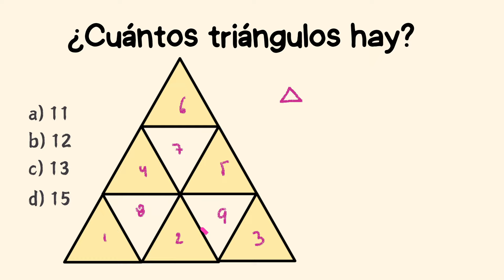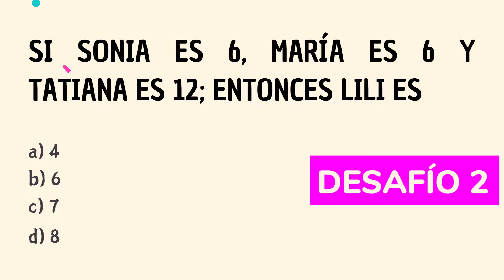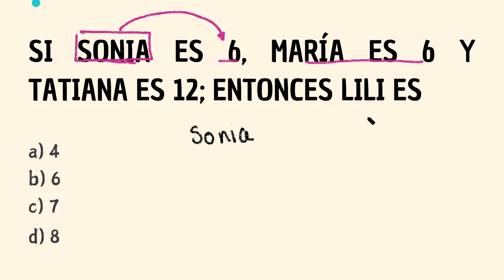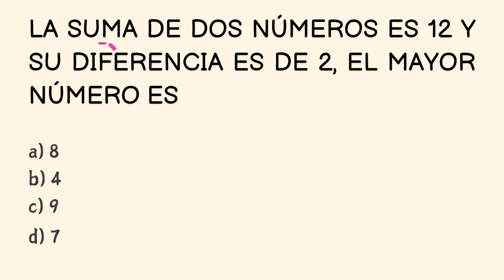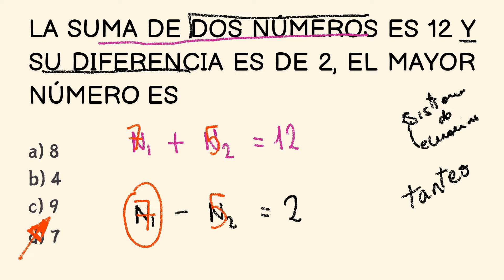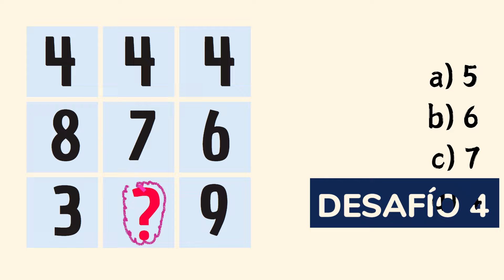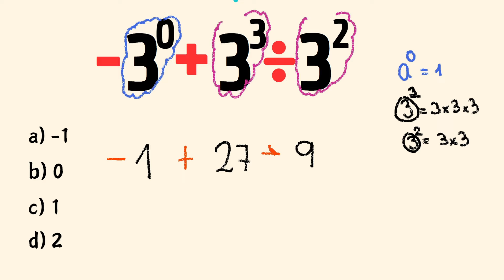5 EJERCICIOS CEREBRALES | Prof. Alejandro | ¿CUÁNTOS TRIÁNGULOS HAY?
¿Cuántos triángulos hay en la figura?

Ejercita tu CEREBRO con  tres  problema de razonamiento lógico
Entrena y desafía tu cerebro con estas 4 preguntas de razonamiento lógico.
5 Ejercicio para hacer gimnasia mental con razonamiento lógico
5 preguntas de razonamiento lógico nivel 1
Ejercicios cerebrales